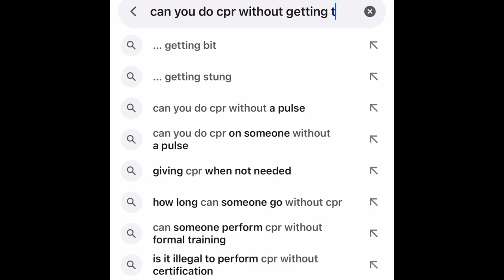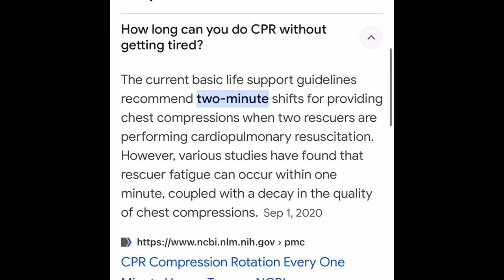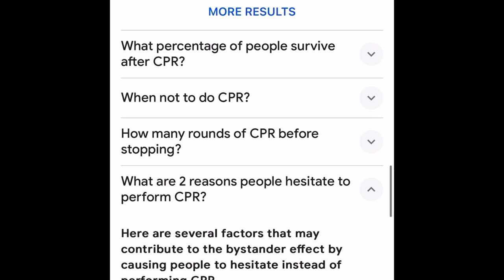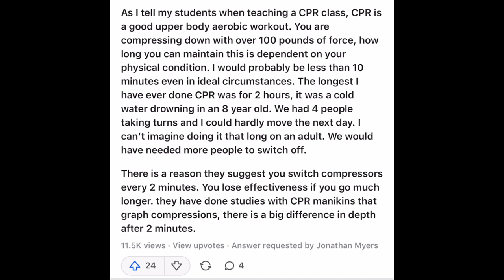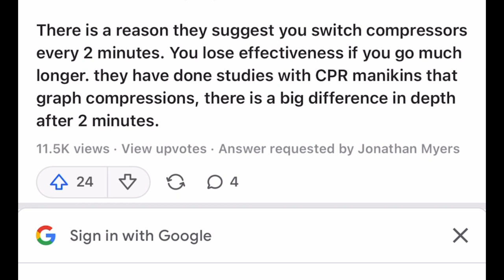2B2bB VOE• Sarah Boone 911 call Vs All logic • Am I wrong or is doing CPR hard/Straight A Sarah’s go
Welcome all my fake friends im glad you stopped by to play. Im the fakest friend you’ll ever have. I’m here just for my own entertainment and i hope you enjoy✌🏽 !!

I know I ain’t the only one who wanted to know 👀😬🤦🏽‍♀️😩!

P.S. I curse 😳 i say all the bad words 👀